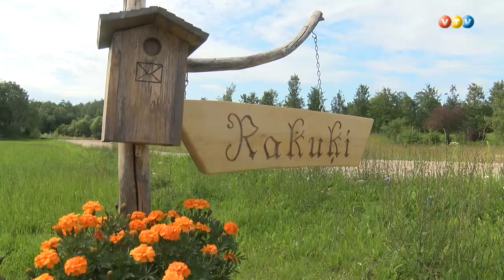Sarkaņos krāšņi zied kallas